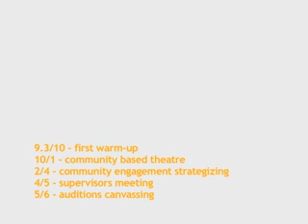day 3 - community engagement strategizing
community engagement strategizing